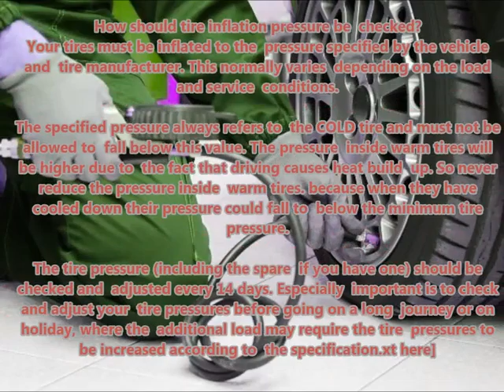LEXUS GS 2005 04 2011 11 Recommended correct air tire pressure proper right inflate tires maintaini